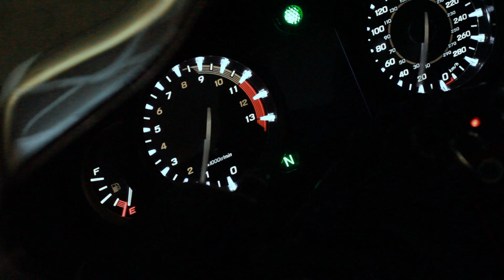Suzuki Hayabusa Gen3 by MRC K.MANTIS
Suzuki Hayabusa Gen3 Greece